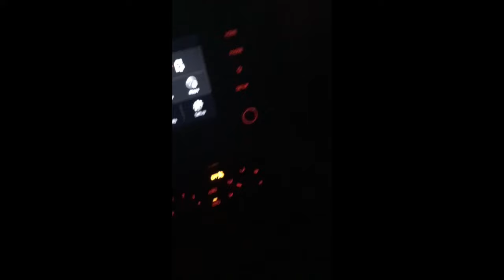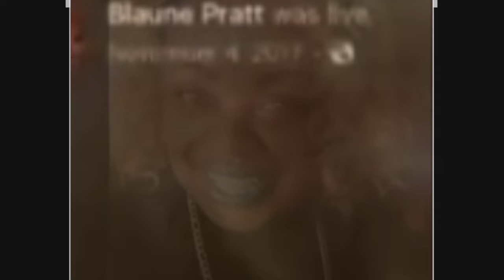Young Dolph! More connections between Makeda's, MPD & Yo Gotti! What's this about Raven? MUST SEE!